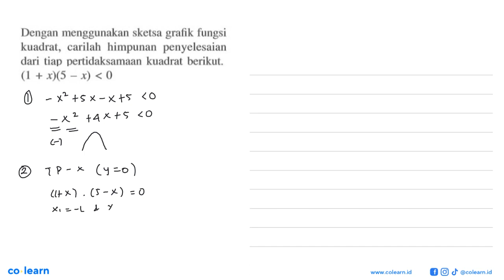Dengan menggunakan sketsa grafik fungsi kuadrat, carilah himpunan penyelesaian dari tiap perti...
Dengan menggunakan sketsa grafik fungsi kuadrat,  carilah  himpunan  penyelesaian dari tiap pertidaksamaan kuadrat berikut (1 + x)(5 x) &lt; 0

Topik atau Materi: Pertidaksamaan Kuadrat - Pertidaksamaan  Rasional dan Irasional Satu Variabel - Aljabar - Matematika Kelas 10 SMA -

Sumber Soal: XYZ , Erlangga

00:00 : Bedah Soal
01:00 : Konsep, rumus dan pengertian Pertidaksamaan Kuadrat
01:18 : Langkah penyelesaian soal
01:04 : Jawaban akhir
01:34 : Penutup